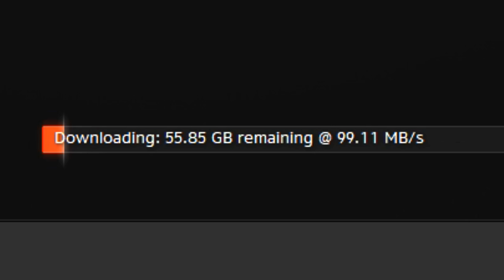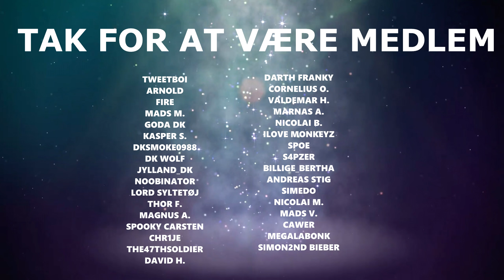ZOMBIES I WARZONE? - Call of Duty: Modern Warfare [Dansk]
Så er der også en halloween event i COD i år, den her gang kan man spilles som en zombie i Warzone (Battle Royale). Når man dør, kommer man tilbage som zombies og skal hente 'vials' for at komme tilbage i live.

Vil du se mere Warzone BR eller normal Call of Duty? Smid lige en kommentar.

🖥️ Specs:
Windows 10
Asus RTX 2080ti
Intel i9-9900k
32GB DDR4 RAM

🖱️ Misc:
Zowie EC1-B / Logitech G502 Lightspeed / Nogle gange andre mus
Shure SM7B

🎥 Optaget med:
OBS Studio
og/eller